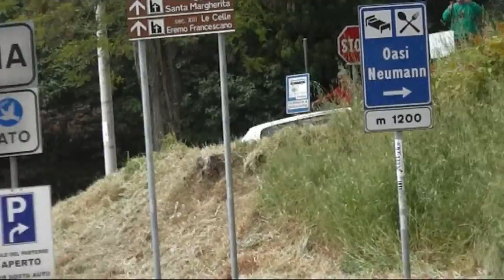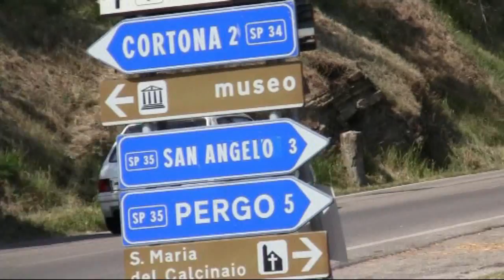CAMUCIA CORTONA 2017 ALFREDO CALI' PEUGEOT 205 RALLY GR